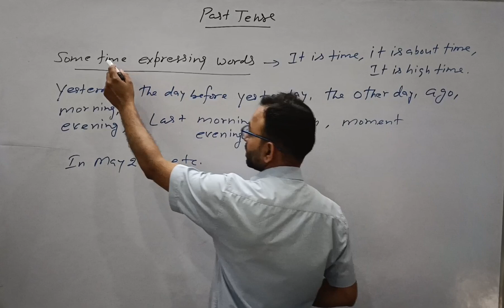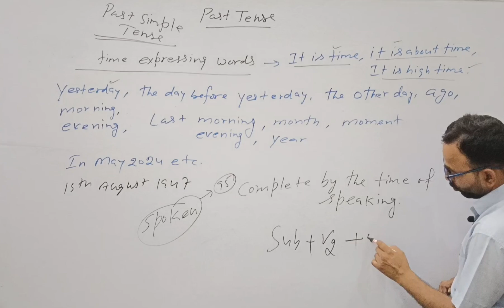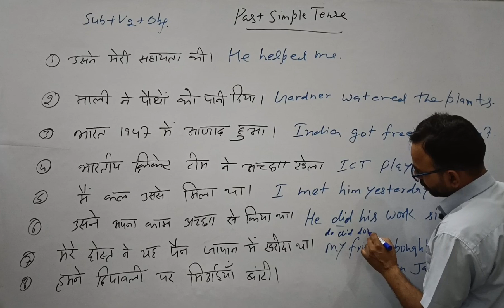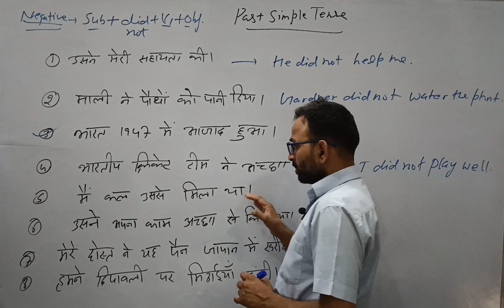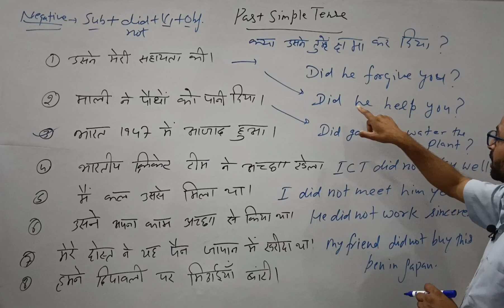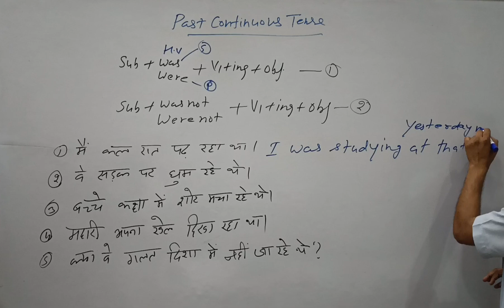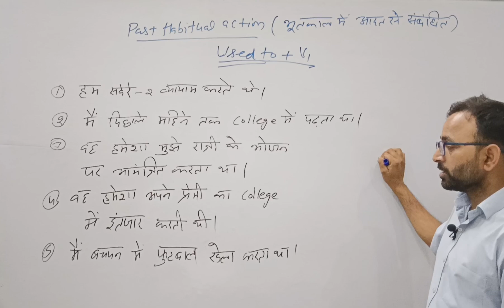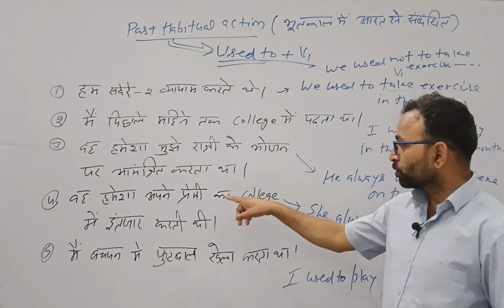Past Tense | Basic to Advance | For all students| By Sunder Pal Sir 👍👍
In this video we covered Past Tense from basic to advanced that's why this video is very useful for all English learning students.